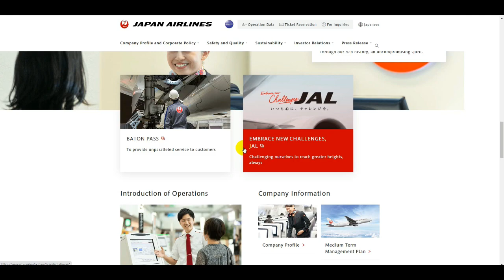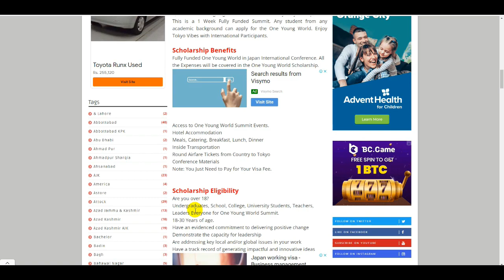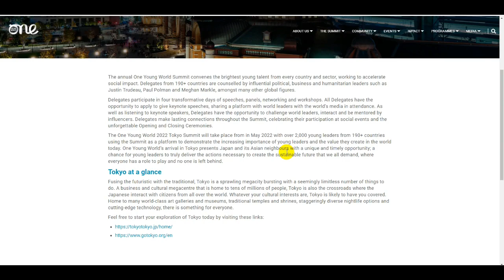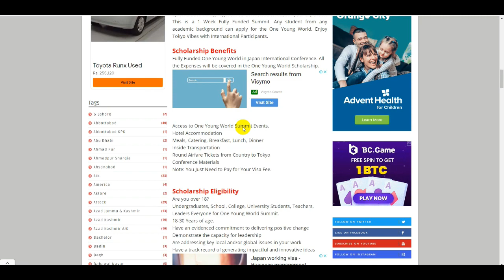Japan Student Visa - Fully Funded One Young World in Japan - How To Study in Japan Free Online Apply